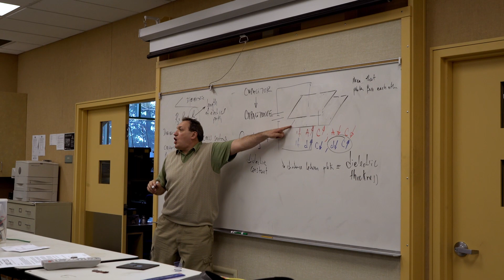ACT Program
The ACT Pathway Program is a unique program at the college that provides education in "acceleration." What this means is that students are enrolled into an aggressive set of college courses so that they can complete quickly and enter the job market within 6 to 12 months. While ACT students are primarily enrolled in college to obtain specific skill sets and knowledge many complete skills recognition awards, college certificate and associate degrees during their time with us.  Our program presently offers the following pathways: Auto Body, Automotive Diagnosis, Automotive Service, Advance Manufacturing, Computer Network Technician, CNC Operator, Heavy Equipment Technician, Industrial Electrician, Lift Truck & Material handling, Logistics & Supply Chain Management, EMT, Manufacturing Technology, Maintenance Machinist, Medical Assisting and Metallurgy/Welding.

The ACT Program Staff works closely with Divisions at MJC to map out student programs. Being an ACT student requires a high degree of commitment because of the "intensive scheduling of classes." However, we are there with you to assist you to succeed.